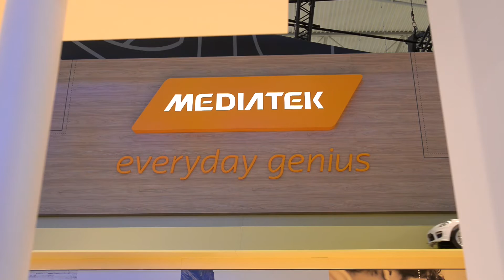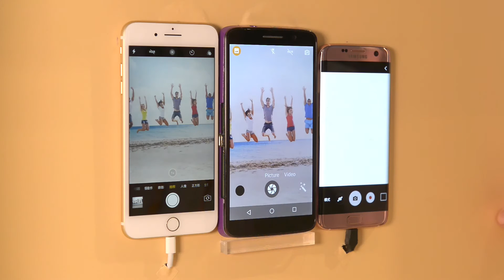MWC 2017: MediaTek Booth Tour(updated)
If you missed us at MWC 2017, get a peek of what we had to show from future 5G connectivity, IoT and wearables, to MediaTek Helio X30, and our integral technologies such as CorePilot 4.0 and Instant AE.